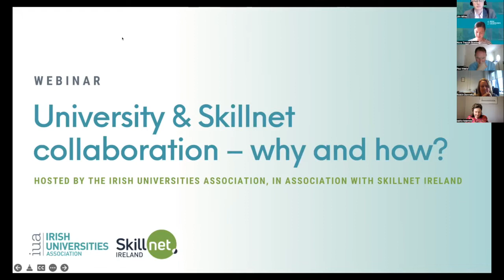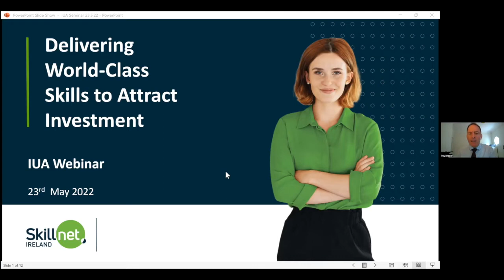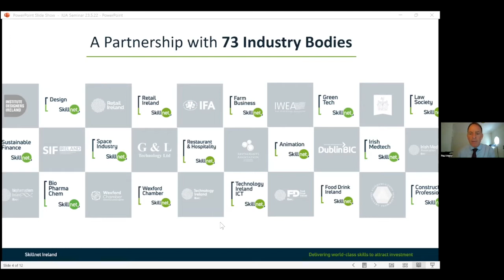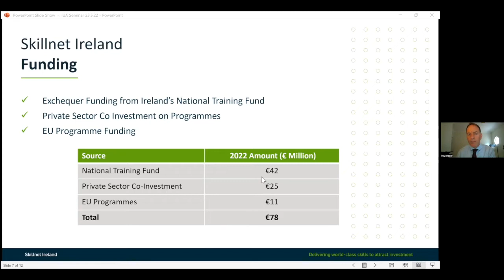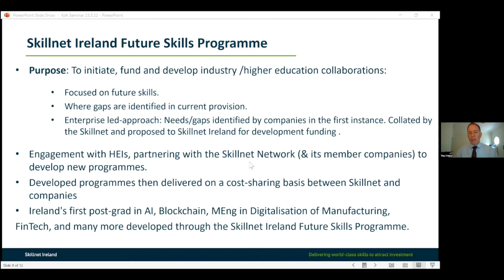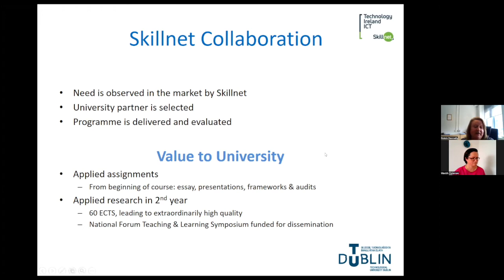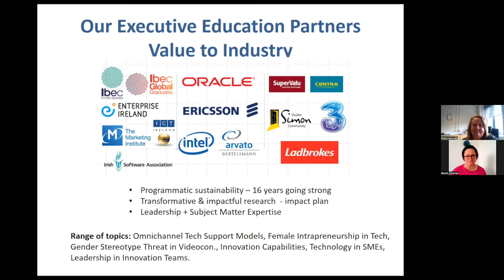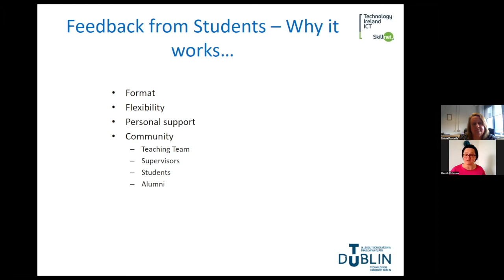University and Skillnet Ireland Collaboration - Why and How?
The Irish Universities Association, in association with Skillnet Ireland, hosted an online discussion event to hear from university colleagues about two examples of existing University-Skillnet collaboration, how the engagement model works in practice, and the value gained from it.